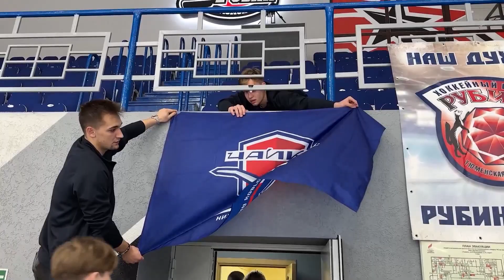Плешков спасает СКА, Яппаров сделал покер, Никитин забил бывшей команде. МХЛ удивляет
Второй выпуск программы в сезоне 2023/2024.

Второй выпуск программы «МХЛ удивляет» в сезоне 2023/2024. Даниил Колышев подвёл итоги второй недели регулярного чемпионата, поговорил с автором первого покера сезона Ярославом Яппаровым, прошёлся по молодым игрокам, которые забросили первые шайбы на взрослом уровне, сделал обзор на влоги «СКА-1946» и «Чайки», а также пообщался с Артемием Плешковым, который помог СКА прервать неудачную серию и оформил первый «сухарь» в КХЛ.

В этом выпуске:
00:00 Первый покер сезона в исполнении Ярослава Яппарова.
00:43 Интервью с героем матча.
01:32 У Ярослава несколько дублей, но ни одного хет-трика.
03:12 «Сейчас нужно быть лидером и вести за собой команду».
03:30 Михаил Грасс показал, как нужно дебютировать в КХЛ.
03:42 Александр Рыков тоже не стал откладывать первый гол.
03:56 Егор Никитин забил «Динамо», которое отправило его в аренду в «Адмирал».
04:08 Матвей Бабенко забил в пустые ворота, но туда тоже надо ещё попасть.
04:22 Владислав Раздьяконов забросил не только первую, но ещё и победную.
04:39 Иван Климович забил в падении!
04:50 У Никиты Артамонова семь результативных передач.
05:07 Игра глазами администратора команды.
06:58 Николай Лемтюгов удачно дебютировал в качестве главного тренера.
07:20 Фёдор Храпов удачно съездил на Сахалин.
07:30 У Матвея Васина шесть очков за один матч!
07:41 В этой же встрече Кирилл Николенко сотворил красоту.
08:03 «Чайка» возобновила свой выездной влог.
08:18 Кого игроки приглашают на матчи прямо в самолёте?
10:15 Артемий Плешков спасает СКА!
10:43 Первый «сухарь» Артемия в КХЛ.